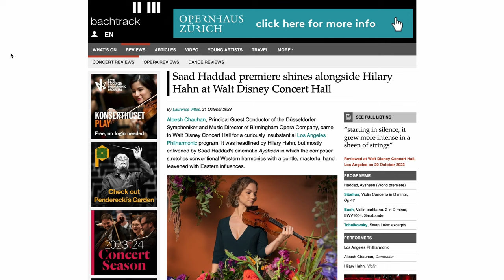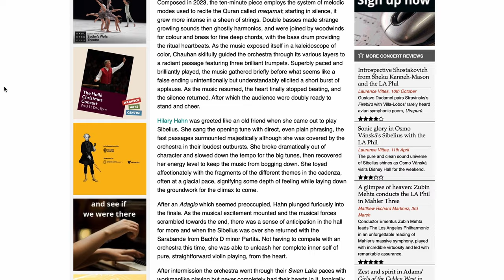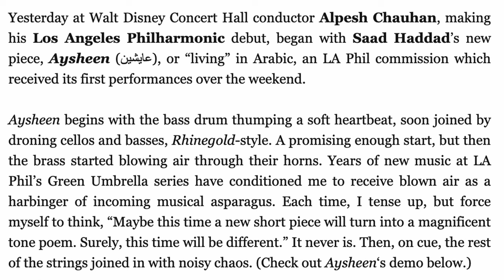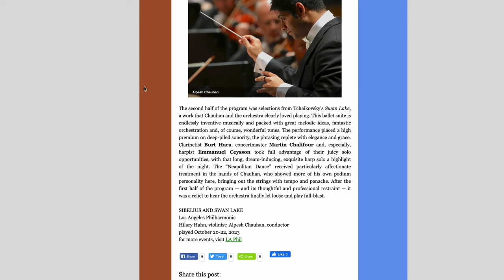The WORST Review I've Ever Had (ft. "Aysheen," for the LA Phil)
Critics are a part of any artist's life. One of my mentors had suggested to me to not read any reviews. I actually think they’re fun as long as you don’t take them too seriously, either the good or the bad ones. In this video, I react to two reviews of my new piece, "Aysheen," I wrote for the LA Phil. One of them was very positive, and the other was... well, I'll let you take a wild guess.

🕒 Timestamps

00:00 Intro
01:00 Review 1
02:48 Review 2
05:55 Conclusion